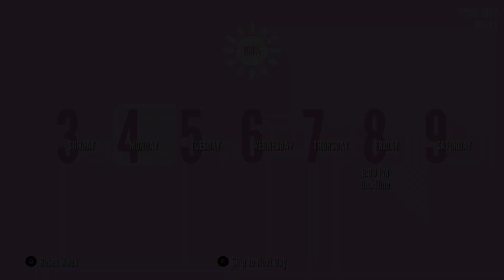THE BIG CITY OF GIRLS | YANDERE SIMULATOR